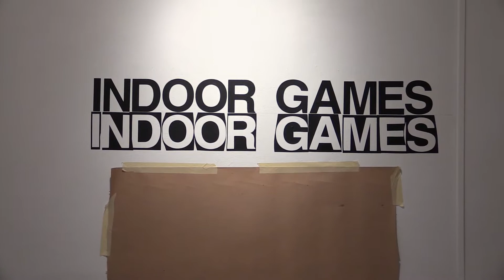Sprinkler Factory Gallery Party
Party at the closing of the "Indoor Games" art show.